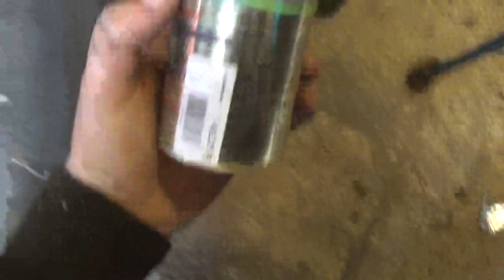polkutraktori osa1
Aloitetaan uusi traktoriprojekti, eli aikuisten kokoinen polkutraktori. Tarkoitus olisi saada ihan tieliikenne kelpoinen laite aikaiseksi.